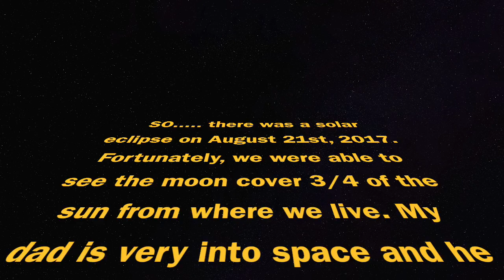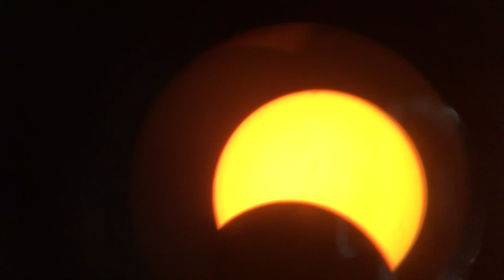An Eclipse Party? || Rainy Days Vlog 3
Thats right! We had an eclipse party with so many lgasses and telescopes too look through! Also, I will be uploading a few times a week still but it is not going to be our normal Tuesday and Thursday. School is starting and I am going to be busy! Thanks for understanding!

We are Julia and Kevin (and occasionally Daniel), and we live in New York (no, not the city). We have a passion for making youtube videos so what better way than to make them as a group! It would mean so much to me if you supported our channel :)

***Old channels:
 KJD Vlogs
 Kevin Ryder

Intro and Outro made by me
Song is by Yoe Mase- Nothing More (Erio Remix)